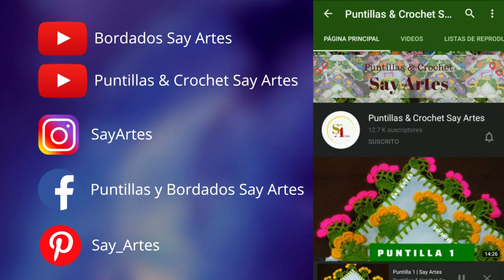57 - Cómo bordar Girasol - Sandía con Girasoles | Say Artes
En esta ocasión les muestro como hacer los pétalos de girasol de este proyecto.